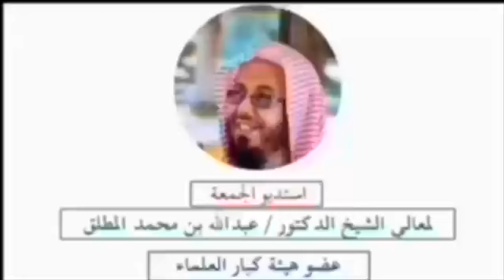"المطلق" يروي قصة أب رفض الصلاة على ولده لانه كان لا يصلي ! ويحذر من ترك الصلاة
أجاب المستشار بالديوان الملكي عضو هيئة كبار العلماء، الدكتور عبدالله بن محمد المطلق، عن سؤال متصل على برنامجه الإذاعي "استديو الجمعة"عن ترك الصلاة